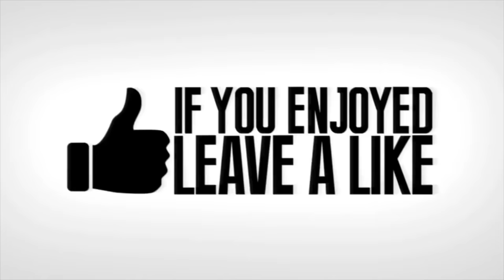FLYING SCARECROW?! - Fortnite Funny Fails and WTF Moments! #40 (Daily Best Moments)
What's up guys, back with Episode 40 of our Fortnite Fails & Funny Moments! In todays we have put together some of the funniest Fortnite moments including wtf moments to funny fails! Can we smash 10,000 likes for episode 41 in a few days?

How to submit:

1) Upload a video to youtube (unlisted or public)
2) Simply go on our channel and send it to us via 'Send message'
3) In the youtube message let us know that we're are allowed to upload it & put the link to the video in that message.
4) That's it!